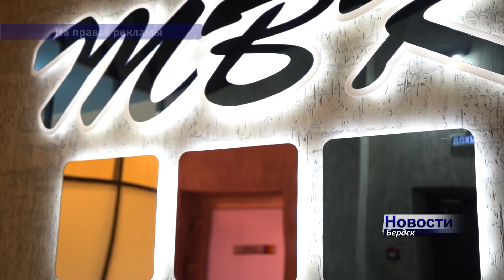Ищешь выгоду и ценишь качество – подключайся к ТВК!